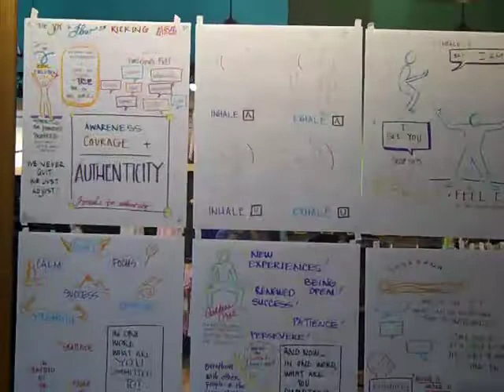What is the Joy and Flow of Kicking Ass?